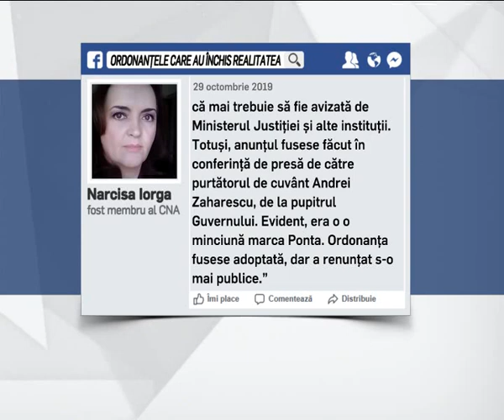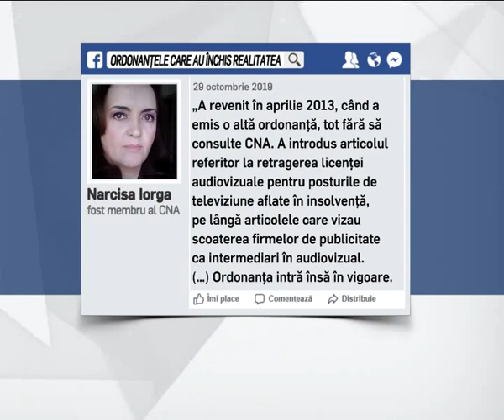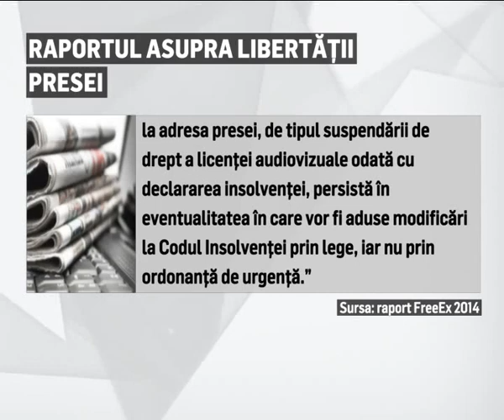Narcisa Iorga despre pierderea licenței de către Realitatea TV